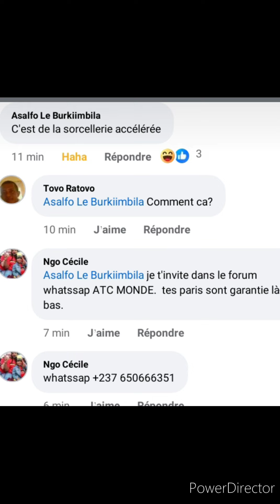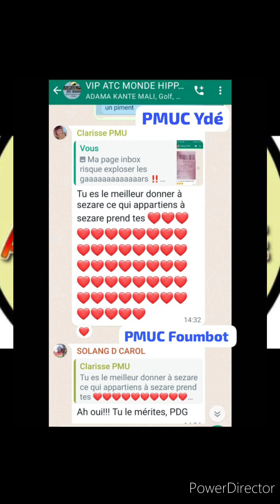ATC 2/4 12-7 À COEF X1000!😳😲😄😁🎩🙏🏽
MASSE COMMUNE INTERNATIONALE,
ATC 2/4 12 ET 7 À COEF X1000!!!😳😲😄😁🎩🙏🏽6.200F POUR 100f de dépense!!!
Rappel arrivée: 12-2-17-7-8